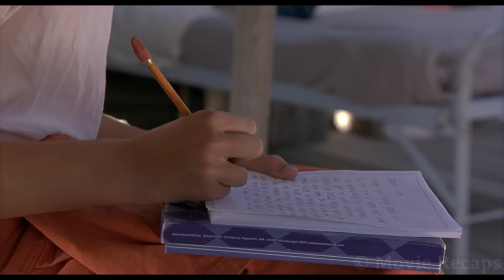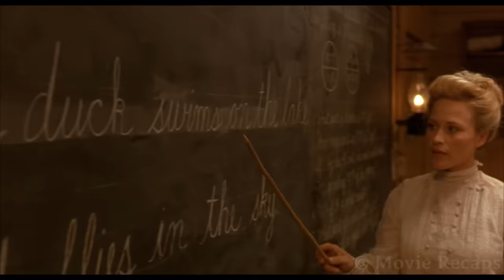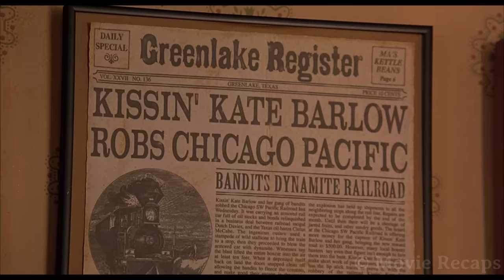Prison With no Guards or Fences But No One Dares to Run Away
A boy who comes from a cursed family is sent to a detention camp where he has to dig countless holes and eventually finds a way to get rid of the curse.